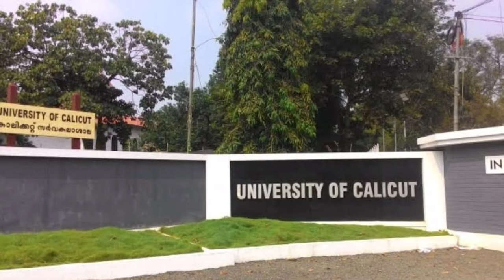Calicut University/special allotment/ vacant seat filling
plusonephysics​ plusonechemistry​ ​ plusonenglish​
 plusonebiology​
plusoneexams​

Sslc maths
Sslc
Maths class English medium
Maths